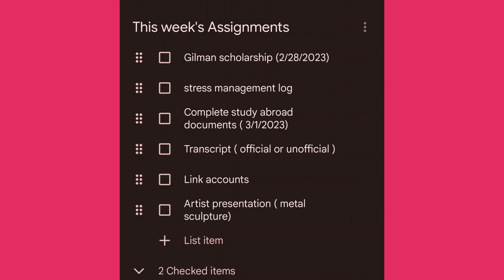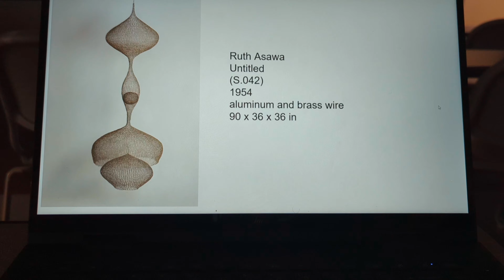College Art Vlog | sculpture , thumbnails , figure drawing , lunch date , art presentation and more